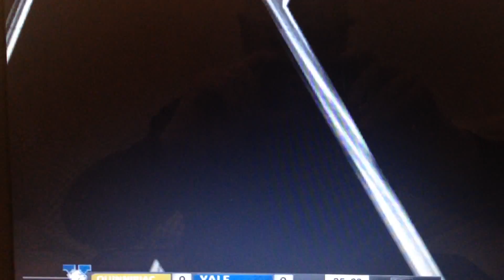Carlin scores for Yale in her first game, amazing!